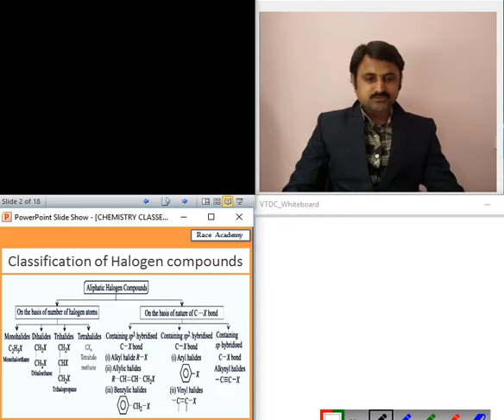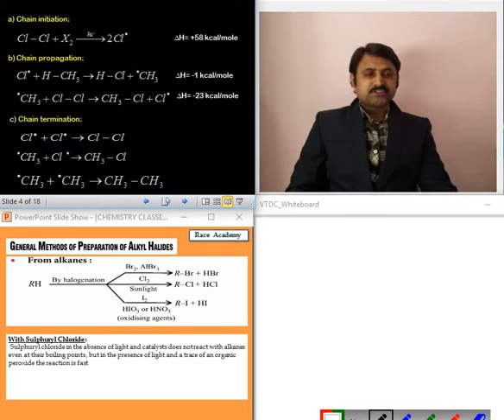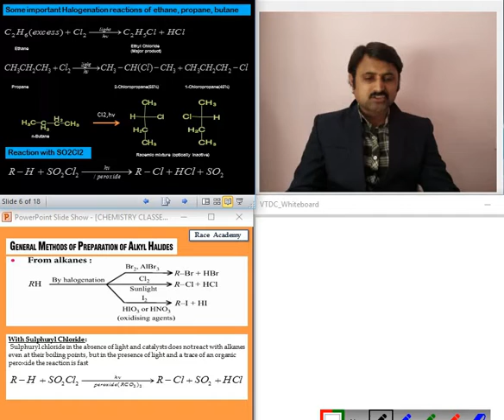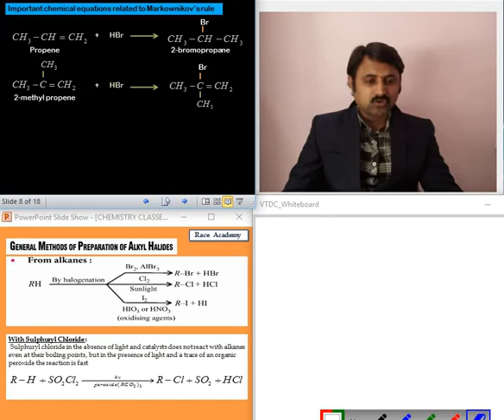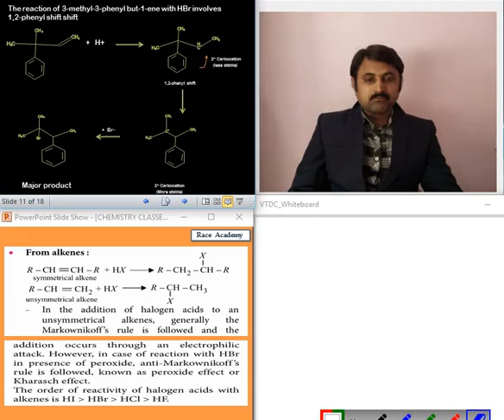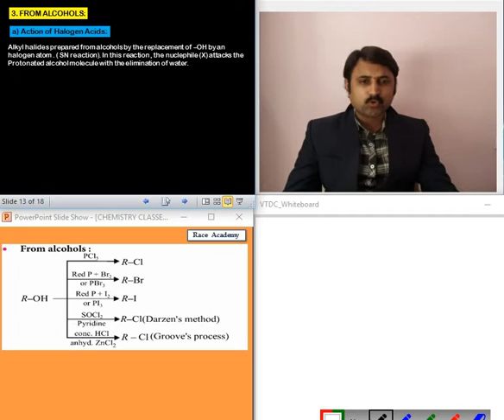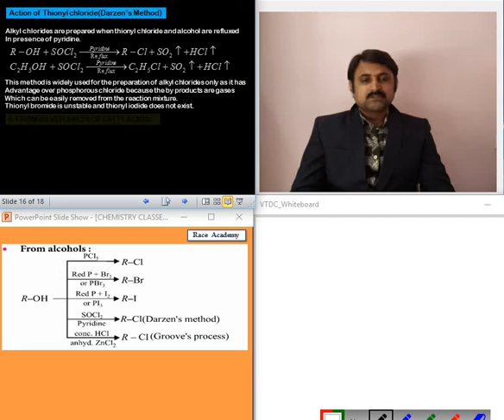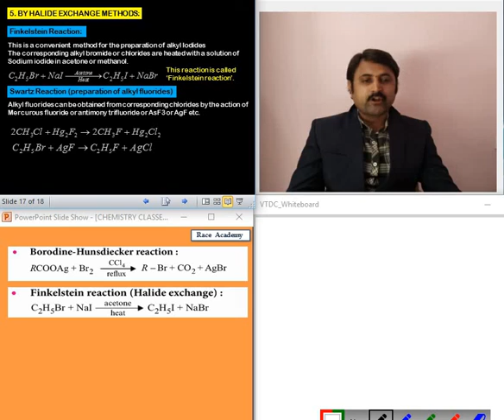YRK'S PPT CLASS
Preparation of ALKYL HALIDES